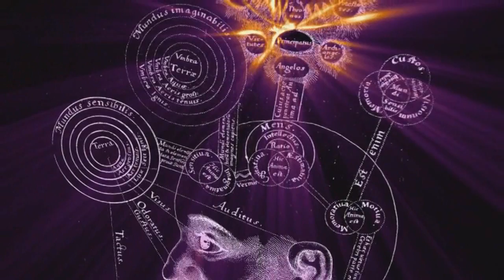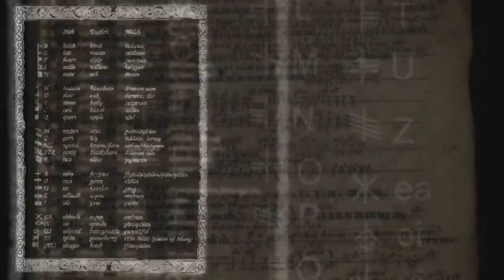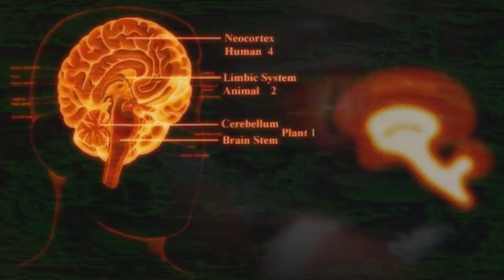Dreams TruthSeekah, Lo Key, Sick Since & Tehuti Mos Awaken The Fire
Help TruthSeekah Make More Music!
Download This Album As Well As TruthSeekahs ENTIRE Discography By Becoming A Patron @

AWAKEN THE FIRE
1) Intro
2) The Other Side
3) Disciples of the Mysterium feat Rasul Allah & Illuminati Congo
4) Meditation
5) Enigma feat Sick Since
6) Myteries of the astral light feat ATMA, Rasul Allah & TrustOne
7) Kymatica
8) Dreams feat Lo Key, Tehuti Mos & Sick Since
9) Enter the Stargate feat Cosmic Crusader & Neme
10) Fiyah
11) The Knowing feat Tehuti Mos, Decipher73i & YediYah Ben Sion
12) Origins and Oracles feat SA115
13) The Hidden Hand feat King David, Many Afflictions & Watchman
14) Ghost
15) If Only feat Kryspy
16) Unworthy feat King James & Will Bolds